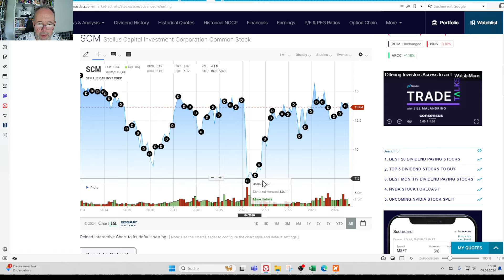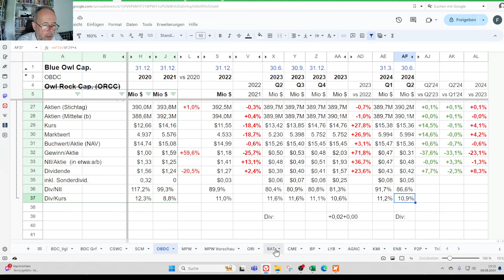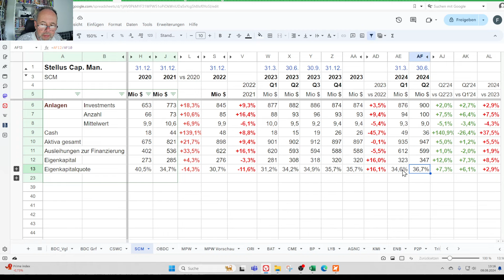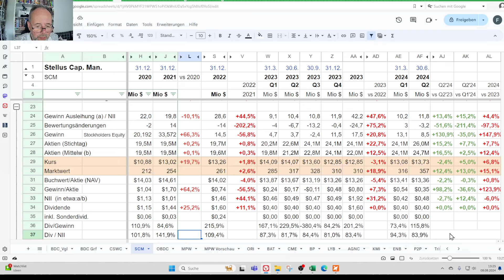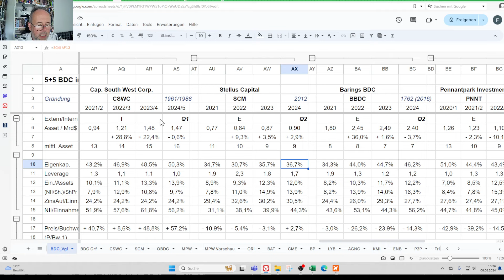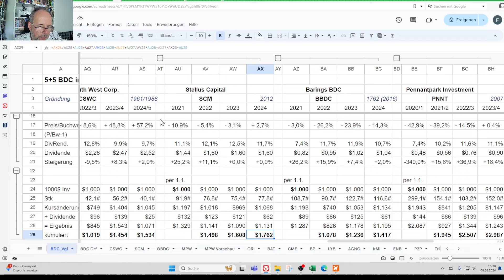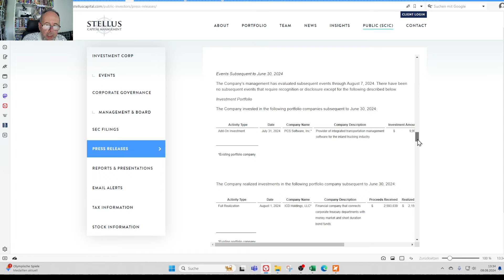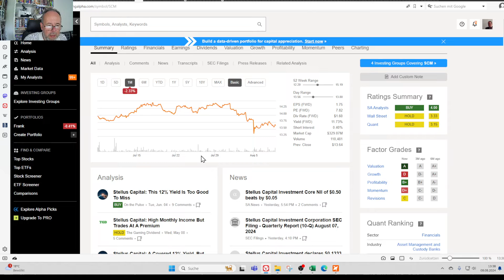Aktie im Depot: SCM Stellus BDC Q2 2024 Zahlen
kleiner BDC aus Texas mit monatlicher Dividende : Ist die sicher? Was hat sich in Q2/2024 getan?